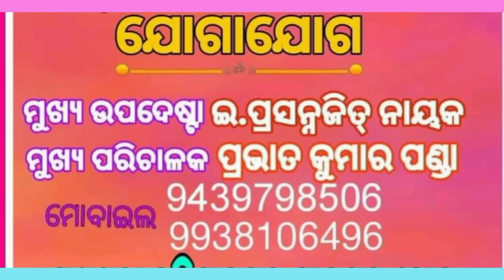Opera Jagyaseni Star Cast 2024/2025/ New Star Cast ✨✨✨ 2024/2025/Odia Jatra Update/Jatra Star Cast